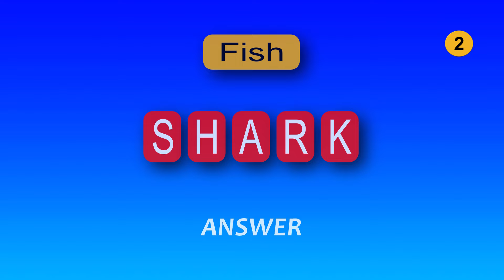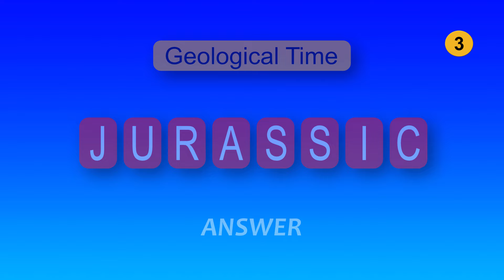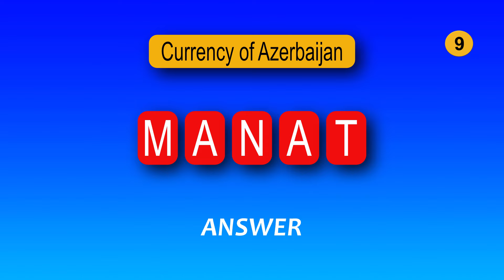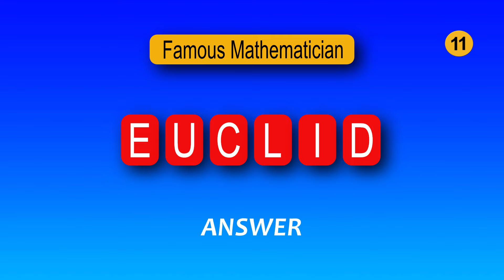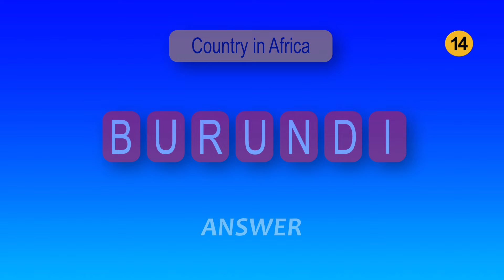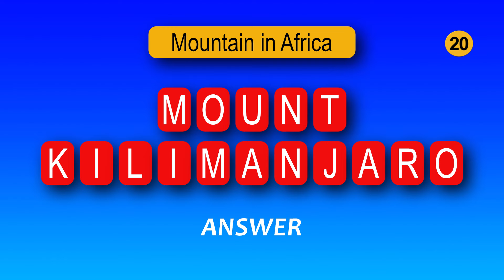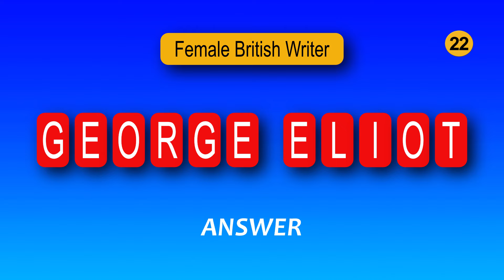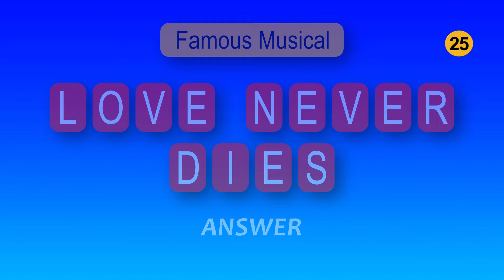26 Guess The Word Quizzes, General Knowledge Quiz, Brain Training, Guess The Word In 10 Sec.